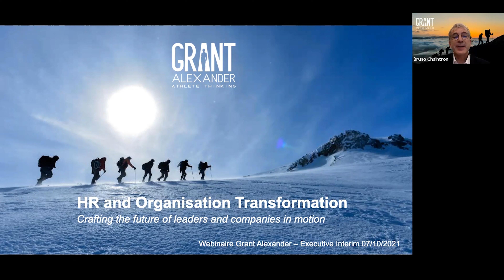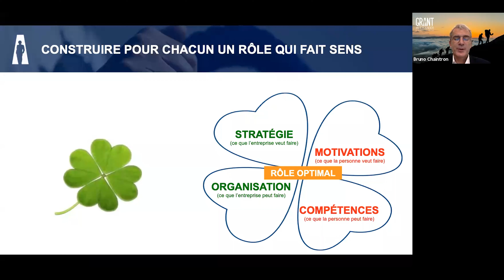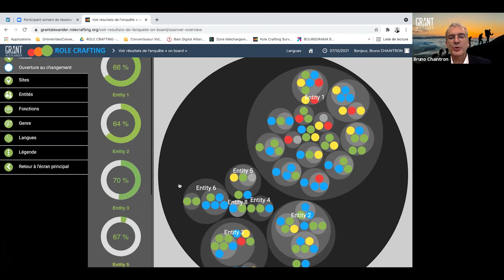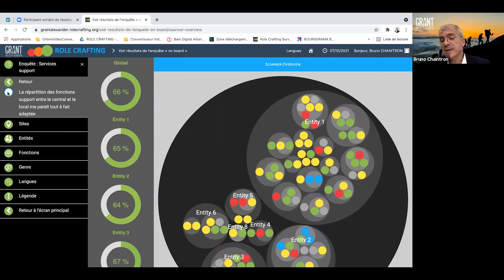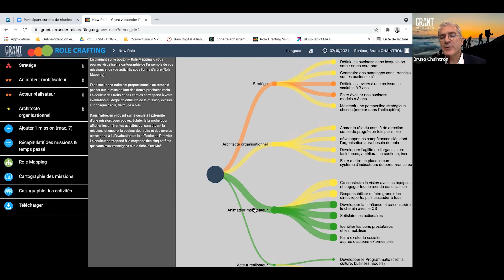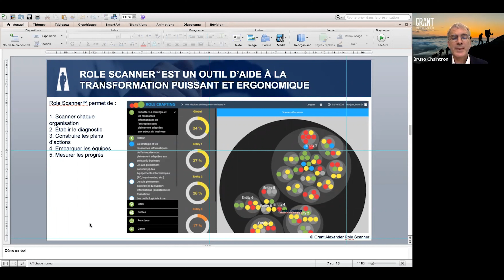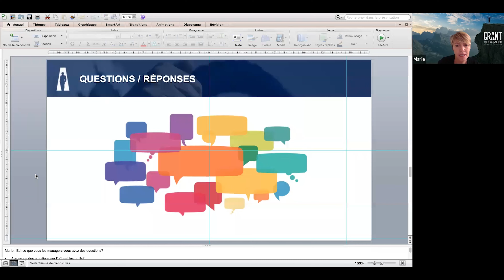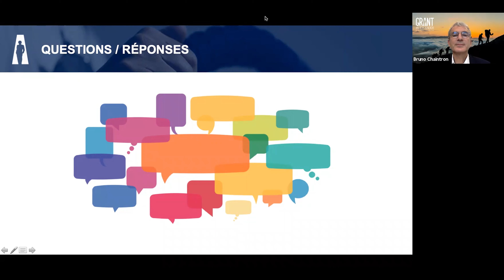Replay - Managers de transition : comment accompagner la transformation des entreprises ? - 7/10/21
Le défi d’un manager de transition lorsqu’il intervient dans le cadre d’une mission de transformation est d’être capable de scanner rapidement l’organisation et d’engager tous les collaborateurs. Pour l’aider, des outils digitaux optimisant le rôle de chacun existent ! Découvrez-les dans ce replay du webinaire de Grant Alexander – Executive Interim.